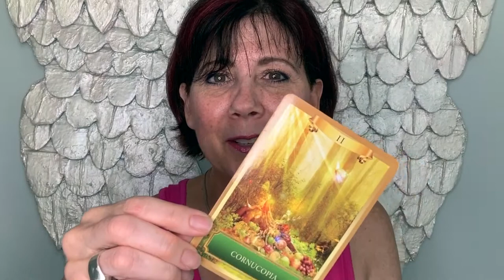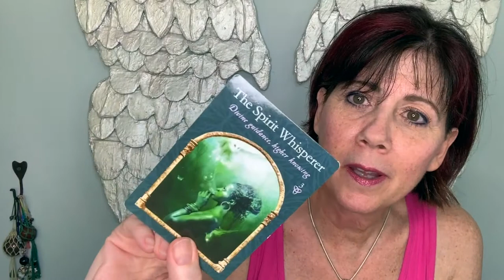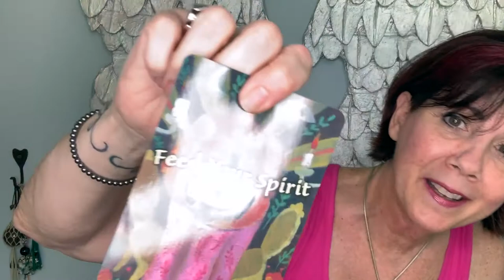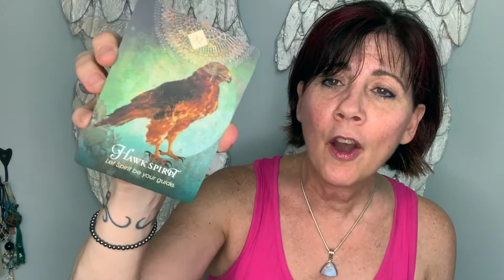Energy Update Mid JULY 2019 | All Green Lights from the UNIVERSE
💟F R E E: LOVE, LIVE, FREE Mantra

🔆⚛  Apply for working One to One with Me, Linda

          3 Steps to Living in a HIGH VIBRATION to manifest all that you want in life!

👀👓  Look for my other Podcast LOVE MY LIFE COACH where I post many of my videos and other content as well ☮